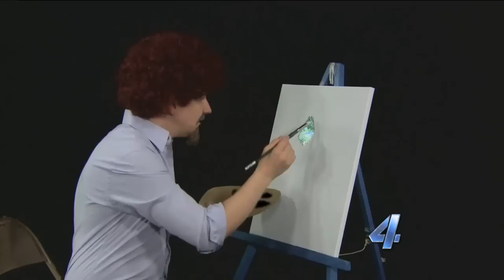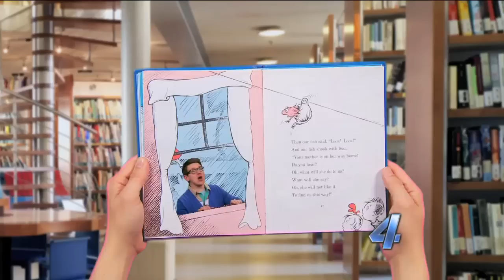Look Out: Dr. Seuss and Bob Ross